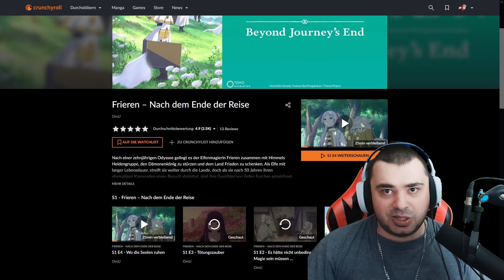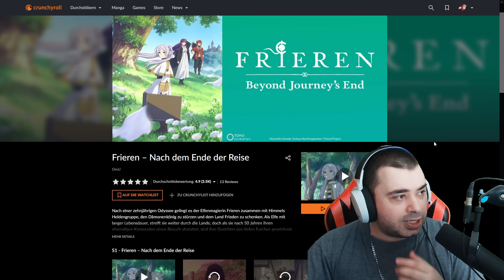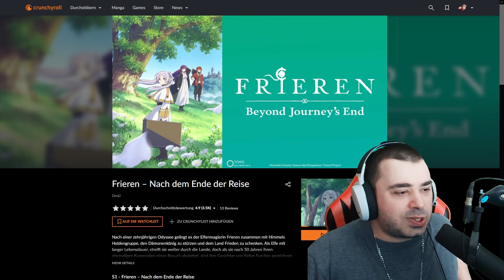FRIEREN: AM ENDE meiner LANGEWEILE. (Spaß, schlachtet mich nicht)